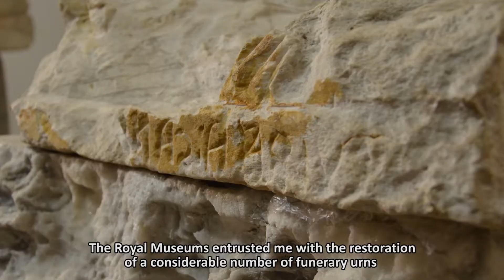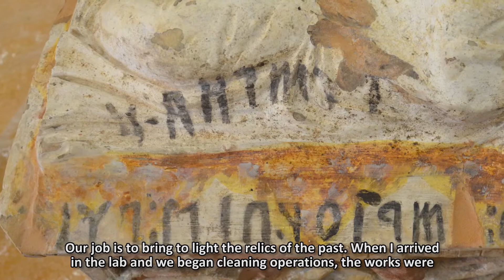GALLERIALIVE 09 _ Cristina Arlotto. Etruscans in colour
The restoration of the Etruscan funerary urns in the Antiquities Museum was an extraordinary opportunity to carry out scientific analyses on the materials and pigments: let's find out more about some of the stages of this process with the people who've carried out the most recent restorations.

Speaker: Cristina Arlotto, restorer
Interview: Rosario Anzalone

The rooms of the Archaeological Gallery are full of a range of different objects, narratives and landscapes. What do they all mean to you? How do they reflect your passions?We posed these questions to well-known personalities in the world of culture, sport, business and art: the testimonies provide visitors with an amazing, albeit unusual, source of inspiration, revolving around the themes behind our collections.

Project: Filippo Masino
Video direction: Alessandro Genitori